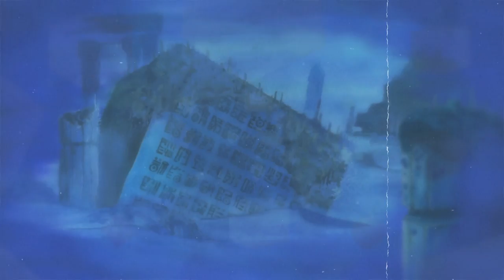KENYATAANNYA Nefertari D Lily TIDAK DIBUNUH Im Sama!!!!! LALU KEMANA dia???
hmm terkuaknya vivi merupakan penyandang nama D juga makin membuat One Piece terasa sangat gila bukan!!!